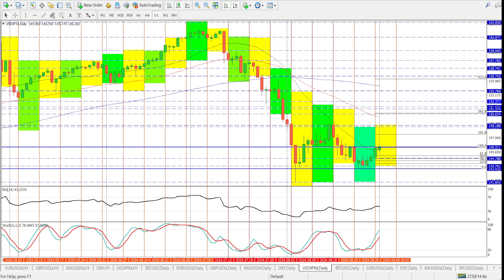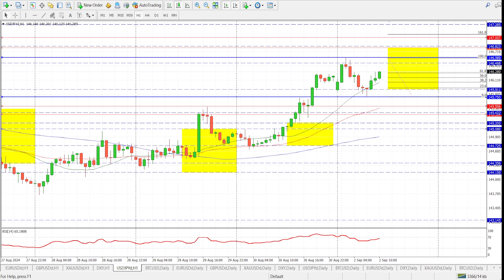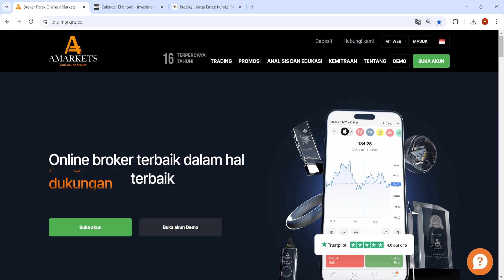Peluang Terperosok Emas Semakin Besar | AMarkets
Harga Emas melanjutkan penurunan ke level terendah enam hari di bawah $2.500 pada Senin pagi. Dolar AS tampaknya akan membangun pemulihan di tengah perdagangan yang sepi dan sentimen yang berhati-hati. Pasar akan fokus pada data IMP AS menjelang laporan ketenagakerjaan pada hari Jumat.